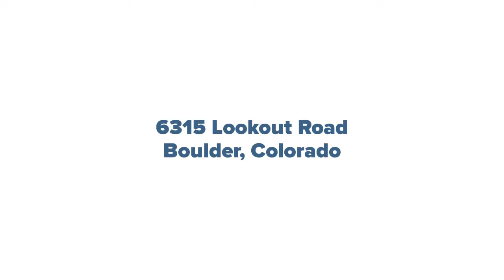6315 Lookout Road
This well-ﬁnished restaurant space is perfect for an owner/user. With a fully built out commercial kitchen, this is a perfect opportunity for a restaurant user looking to hit the ground running. If traffic counts are a concern, don’t worry! This property has great visibility from Lookout Road, 63rd St. and Highway 119.